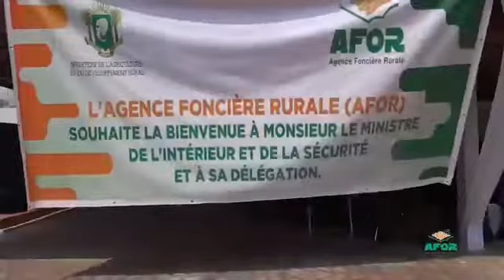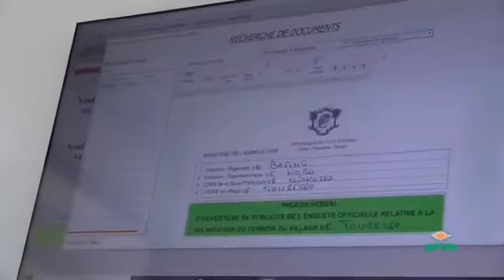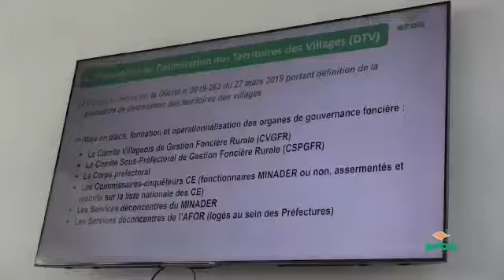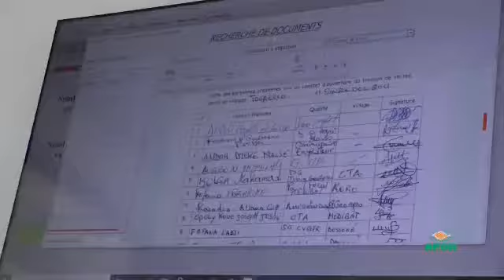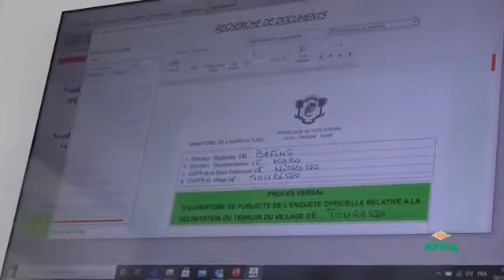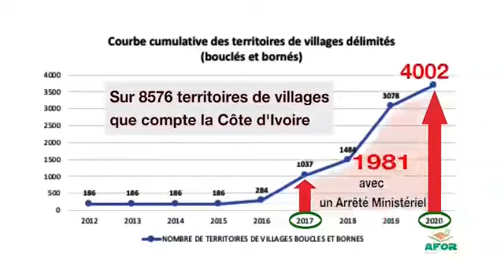Visite de travail du Ministre de l'Intérieur et de la Sécurité à L'AFOR